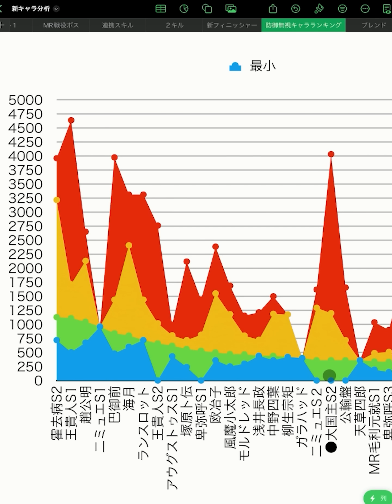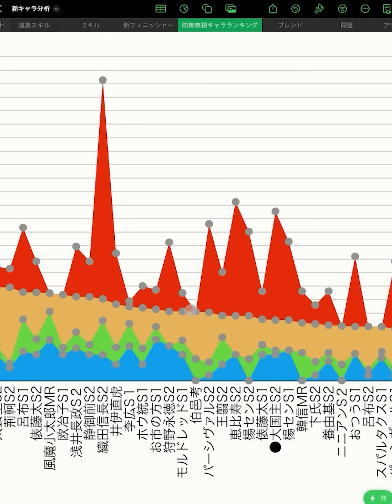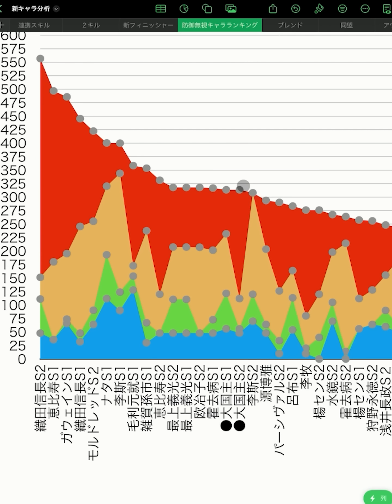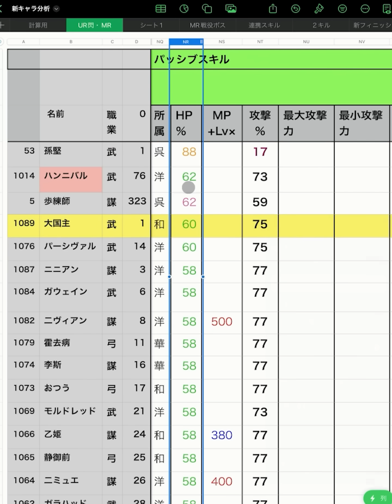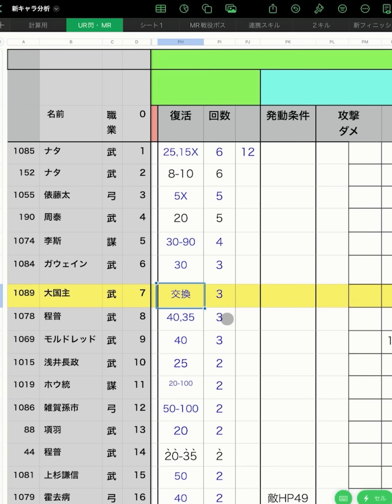【放置少女】大国主を分析・評価しました。（前編）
0:00～オープニング
1:53～パッシブ３解説
6:37～スキル１解説
8:47～スキル２解説
16:10～パッシブスキル
17:30～エンディング